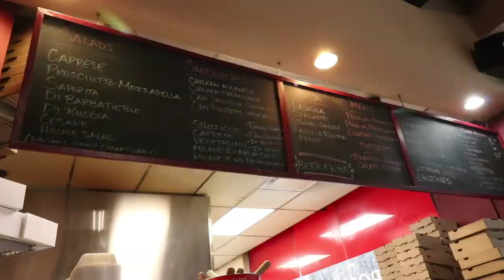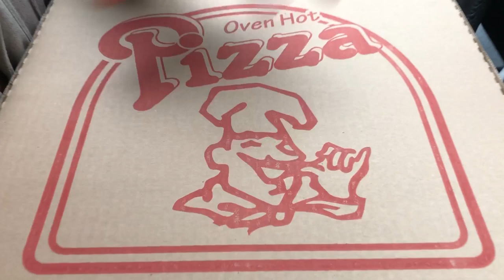Downtown Chicago's Bongiorno's Sausage Pizza!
Today Corey and Sean venture downtown to Bongiorno's for their famous Sausage Pizza!

Song 1
Artist: Sarah, the Illstrumentalist
Song: Luau in Honolulu

Song 2
Artist: Pro Reese
Song: Just Like Dat

THE $250 MONTH GOD OF ALL THE CHEESE:
Rob G

Dimitri Kaye
Dan Hunt
David Beaudoin
Slippy Jones

Matt Williams
Garrett Lenox
Jessi Moths
Christopher Protain
William Tyler Finnell
Amanda Evans
Cindy Brown

Joe Watt
Matthew Albertson
Cedric Hurst

Jeremy Walden
CJ Gall
Curtis Kolbe
Chuck Gordon
Alejandra Cervantes

TEAM WELBY!!
Brian Houser
Orin Dix
Kevin Fandry
Elizabeth Rickard
Zako Ryan
Jeremy Nosser
Kourtny Basinger
Jacob Reed
Arthur Brown
MrVkng9099
Nick Wass
Kori Koschalk-Newmister
Debbie Ely
Cinny Hayes
Jackie Heroux
Ron Ely

Matthew Menentowski
Scott Hinden
Jeff Ohlrich
Hannah-Elizabeth Morris
Michael Goodrich
Corey DeLaurentis
Starke M Rogers
Mark Cook
Big Mitch
Sean Hanley
Chad Munson
Batman
Steven Carrington
Michael Malone
James Smith
Tom Keller
Alex Nolly
CJ Moore
WonderMedia
Shay and Julie Moore
Dustin Anderson
Steven Berger
Joseph Rutherford
Steve Bradford
Matt McDaniel
Brian Yaczik
Chris Voss
Justin E
Maggie Trendell
Lee Lawson
Steven Edgell
Chris McKay
Thori
Juliet Bagel
Doug Clemann
Jason Jones
Christopher Haines
Dawnn Gray
Chris Michela
Brandon Long
Eric Ely
Eric McCloskey
Rajen Savjani
Lewis Mobey
Justin Tabor
Anjelica Jesus
Michael Hopper

Patrick Canale
Jason Harrison
Maggie Sue
Robert Johnson
Brian Finley
Drew Braston
Tom Wathey
Jewel M
Hansel Infante
Walter Heller
Bill Barrett
Jon R
Michael Srock
Alex Kalogeropoulos
Bailey Medlin
Johnny Is
Andy Armstrong
Jen Anderson
David Cooper
Dewey Cole
Chris Gutierrez
Becky Kelly
Molly
David Jackson

Dean Diamond
The Midwest Brew Review
Ryan Brown
Doug Hansen
Adam Ehlers
Robert Mattei
Randy Radabaugh
Erin Bell
Toni Cooper
Tiffany Myton
Jeffrey Bowling
Colleen Maxwell
Justin Hazard
Amanda Harvey
Nearly Worthless
Jo Espanol
Josue Baez
Kyle Hopfensperger
It's Raining Babies
Joe Norskov
Sean Levings
Michael Medhurst
David Trundle
Matt Lewis